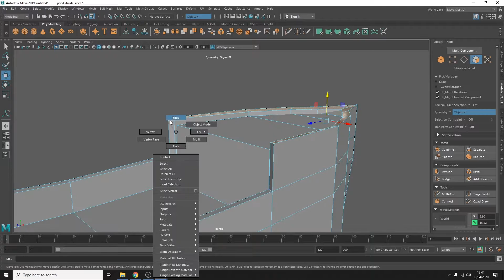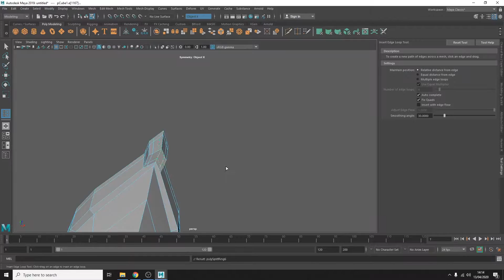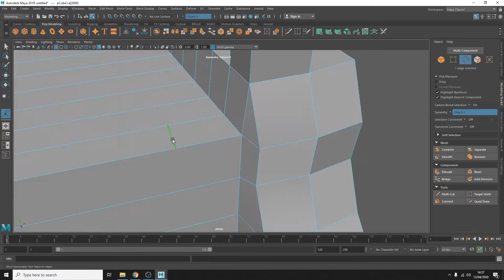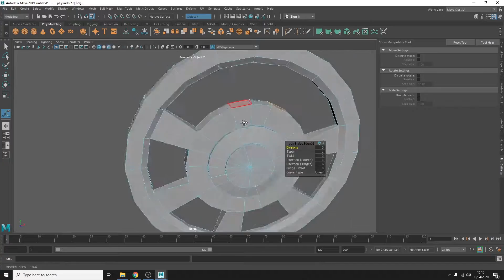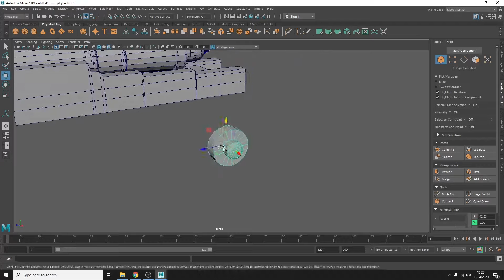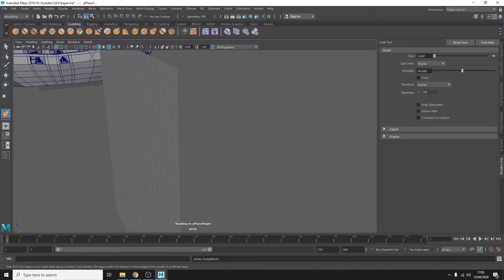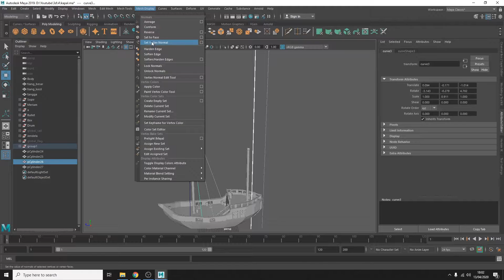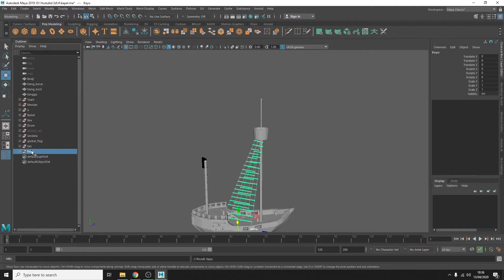Autodesk MAYA 2019 : Pirate Ship Timelapse 3D Modelling (No Texture)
hello in my video this time, I did 3d modeling and made a pirate ship, and in this video I haven't been texturing this 3d model, I will probably upload it to my next video